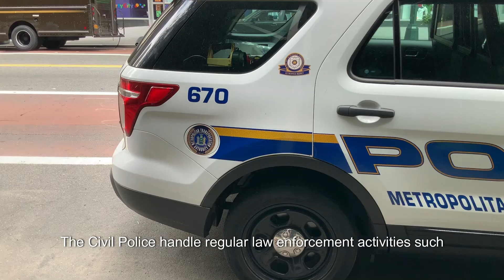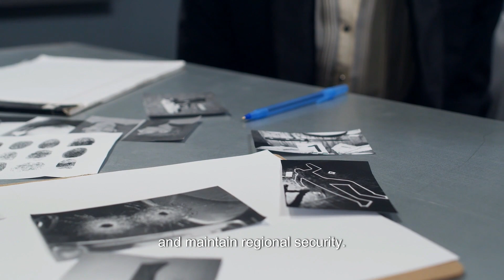Arunachal Pradesh Police: Safeguarding the Land of Mesmerizing Beauty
The Arunachal Pradesh Police serves as the law enforcement agency for the state of Arunachal Pradesh in India. Nestled amidst mesmerizing scenic beauty, rich tribal heritage, and diverse culture, Arunachal Pradesh stands unique and distinct from other states in the country. Its remoteness and strategic location pose special challenges, but the police force remains committed to providing transparent, responsive, just, and people-friendly policing. With a strength of more than 15,289 personnel, they tirelessly work to create a safe and secure environment for all residents. The motto of the Arunachal Pradesh Police—“Satya, Seva, Suraksha”—reflects their dedication to truth, service, and protection